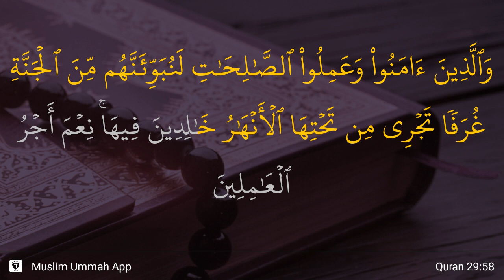Al-'Ankabut ayat 58